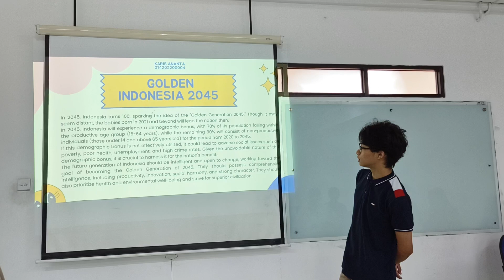KARIS ANANTA SURACHMAT _ 014202200004 _ IB2 20231